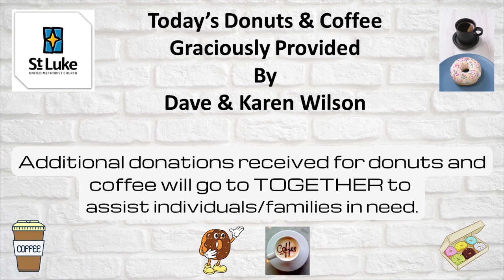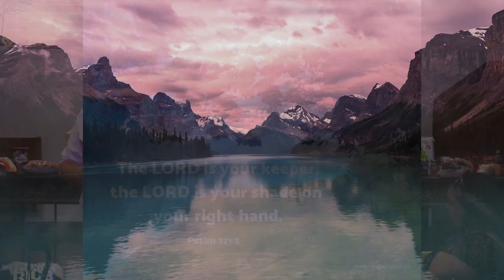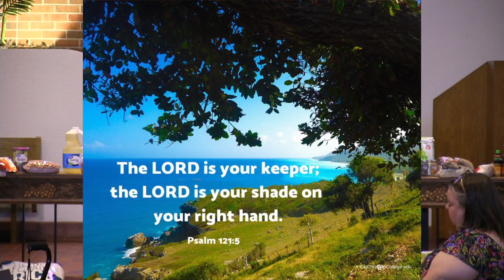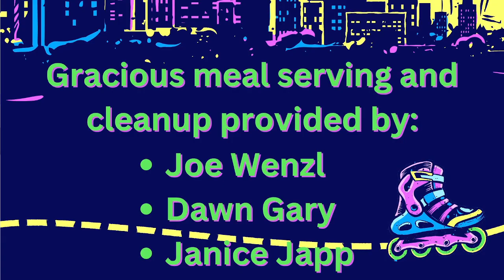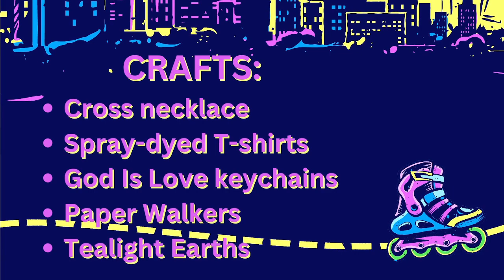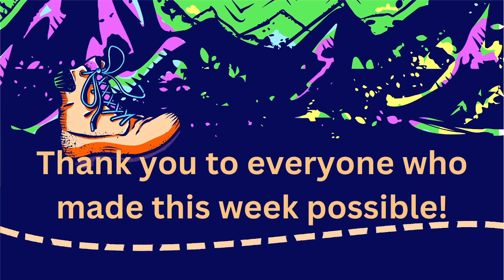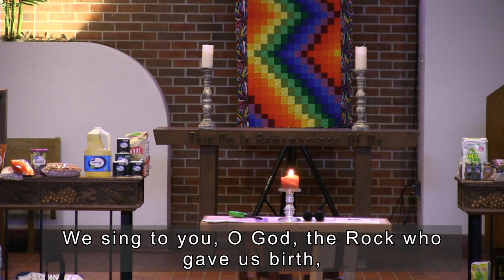Sunday, July 30, 2023 – 10:30am Worship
Want to skip over the announcements? The beginning of worship starts at 26:25 (click the time to jump to that part of the video).